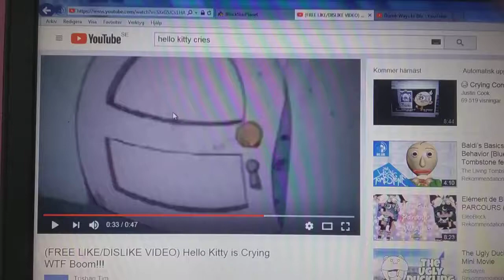Blockstarplanet has a tnt! (Wtf boom)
Wtf boom!!